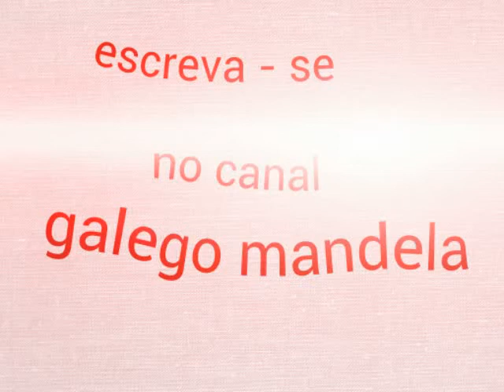Mc Maiquinho e 7belo - Novo Medley [DJ EDUARDO]